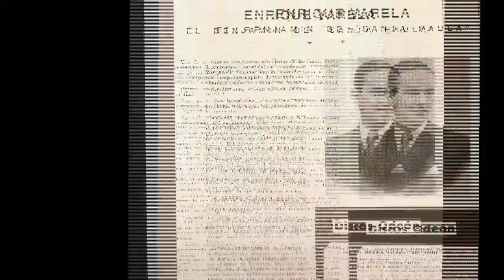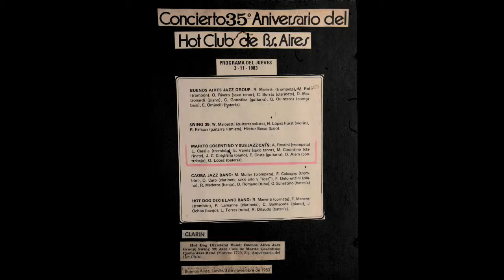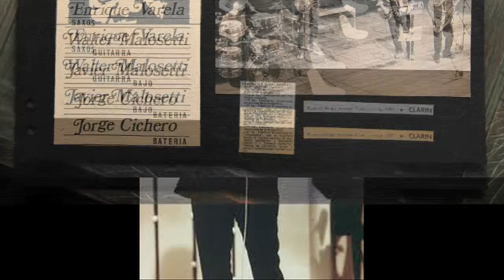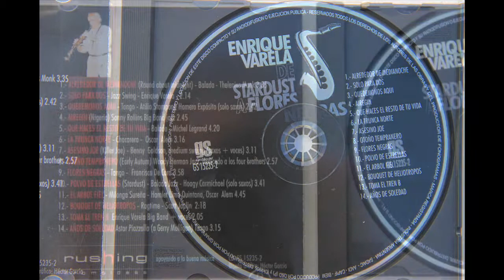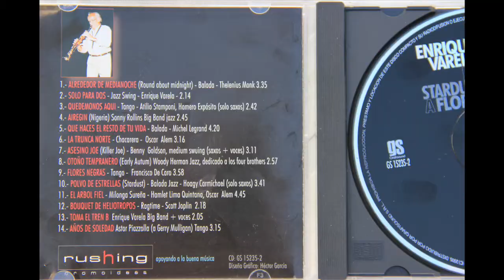ENRIQUE VARELA LITTLE BIO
Una pequeña intro a la gran vida de Enrique Varela. Proximamente su documental.